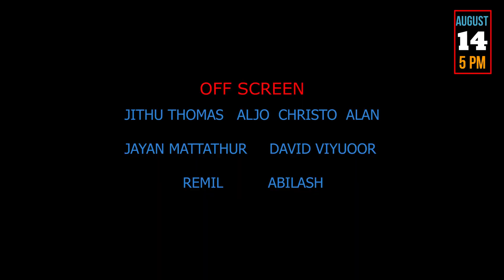MANGALYAM MAHABAGYAM WRITTEN & DIRECTED BY SEIKOJOSE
mangalyam mahabagyam Malayalam short film